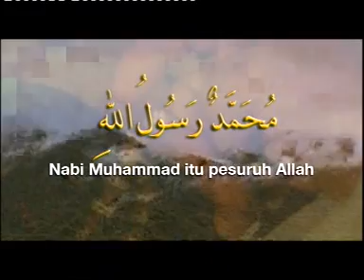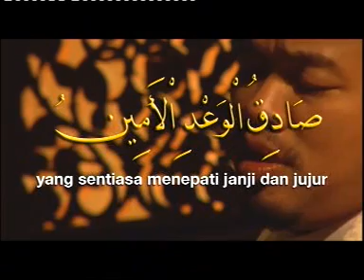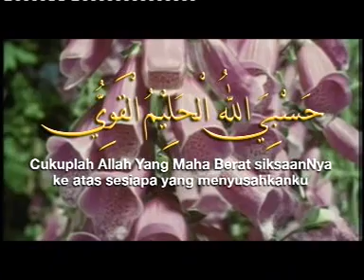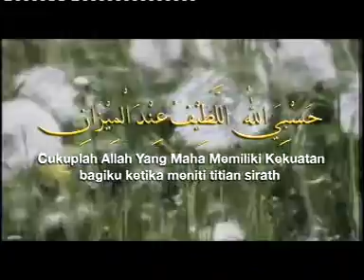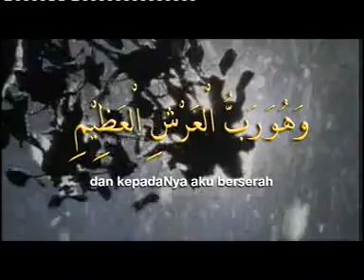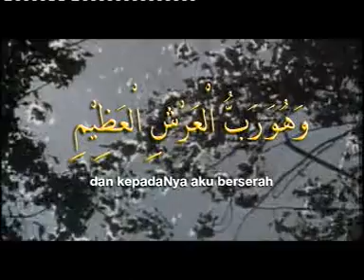Ustaz Asri Ibrahim - Zikir Hasbiallah (Official Video)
Rintihan Zikrullah, Ustaz Asri Ibrahim